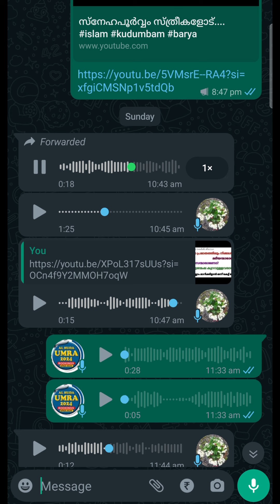അമുസ്ലിമിന്റെ മരണവാർത്ത കേട്ടാൽ...